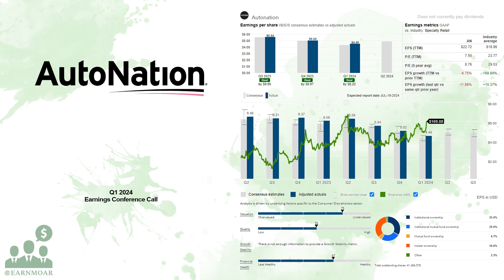$AN AutoNation Q1 2024 Earnings Conference Call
04/26/2024 Q&A: 19:58
AutoNation, Inc., through its subsidiaries, operates as an automotive retailer in the United States. The company operates through three segments: Domestic, Import, and Premium Luxury. It offers a range of automotive products and services, including new and used vehicles; and parts and services, such as automotive repair and maintenance, and wholesale parts and collision services. The company also provides automotive finance and insurance products comprising vehicle services and other protection products; and indirect financing for vehicles, as well as arranges finance for vehicle purchases through third-party finance sources. It owns and operates new vehicle franchises from stores located primarily in metropolitan markets in the Sunbelt region, as well as AutoNation-branded collision centers, AutoNation USA used vehicle stores, AutoNation-branded automotive auction operations, and parts distribution centers. The company was formerly known as Republic Industries, Inc. and changed its name to AutoNation, Inc. in 1999. AutoNation, Inc. was incorporated in 1980 and is headquartered in Fort Lauderdale, Florida.